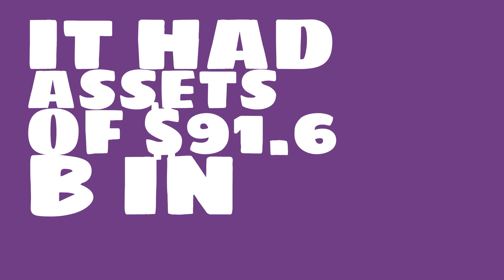How big of a company is Akbank?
Watch this video to learn about Akbank.